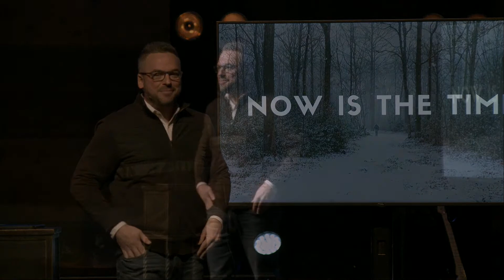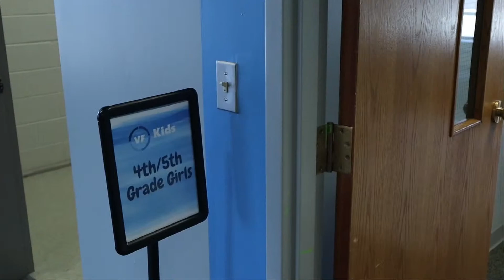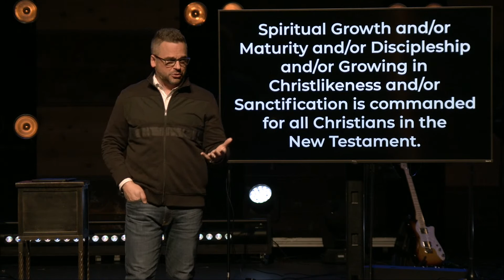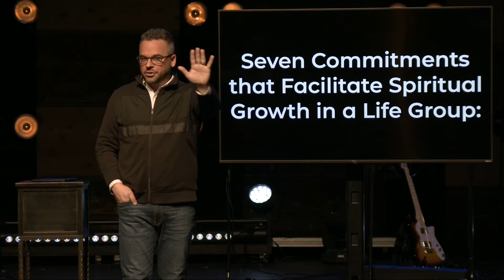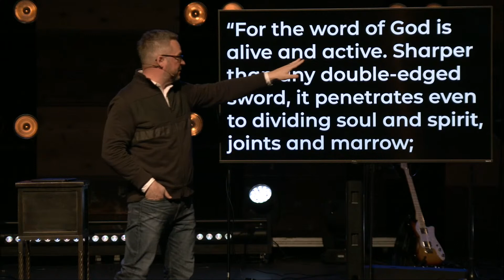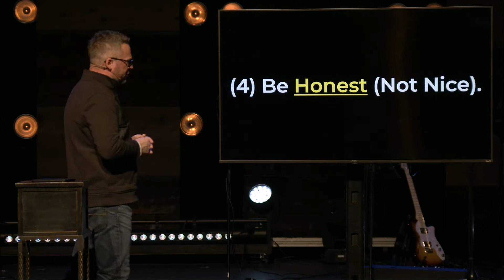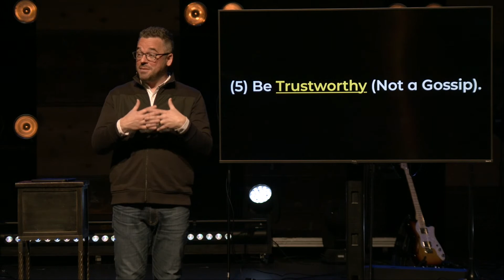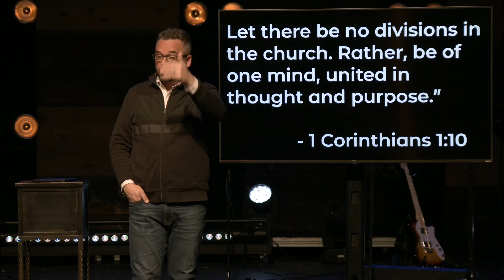Now Is The Time “Week Two: Next Gen Life Group Space”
Welcome to Vaughn Forest Church Online! We are so glad you are joining us today as we continue our “Now Is The Time” series.